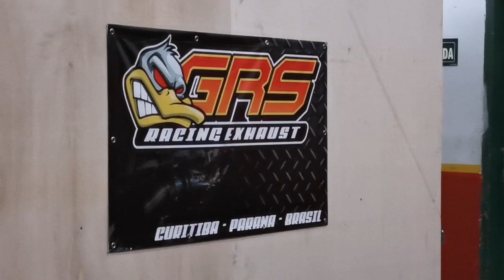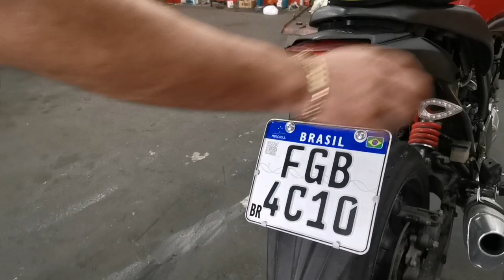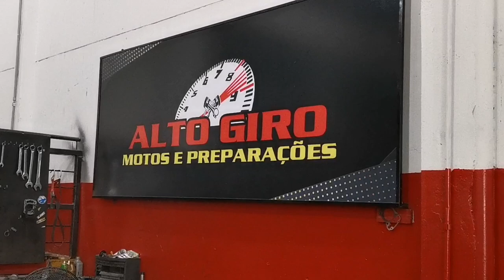Olha a Embreagem que Preparei para minha CB 300 Fuçada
Discos Embreagem + Molas + Camiseta Alto Giro P/cb/xre 300

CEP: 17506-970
MARILÍA - SP

👇QUER PREPARAR SUA MOTO? LIGUE JÁ!👇

📞 CONTATO PROFISSIONAL